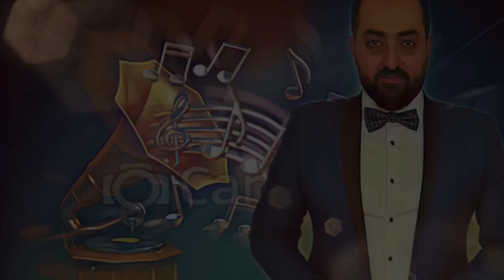Dode Mirza - Jolet Khomala | 2019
Lyrics: Nanny Youkhanna
Melody: Nanny Youkhanna
Arrangement, Mix & Mastering by: Johni Esho